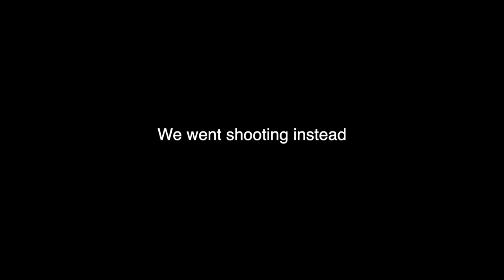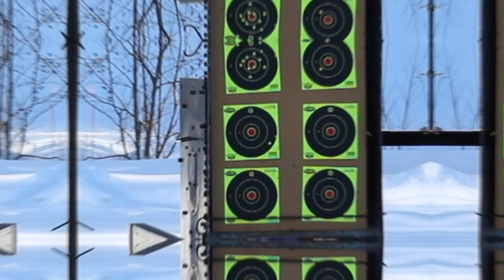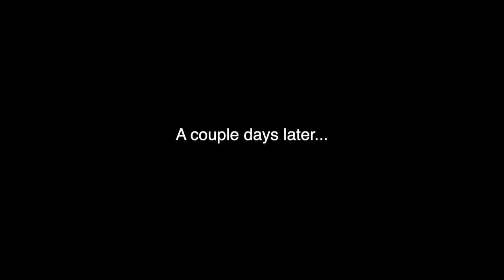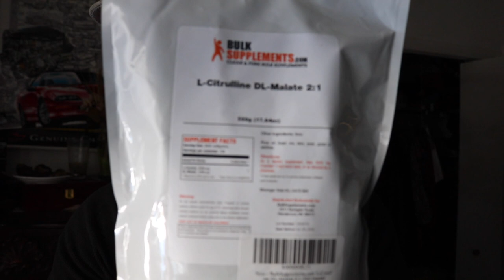Shooting Guns and Pumping Iron | VLOG 495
VLOG_495
Sup Guys! This videos a bit overdue, but in short, we go shooting, hit a banger of a workout, and hang out with a wacky doggo!

0:00 - Introduction
1:05 - Shooting Range
3:00 - Make your own Pre-Workout!
5:29 - Workout Sequence